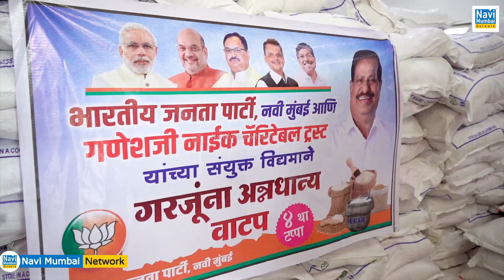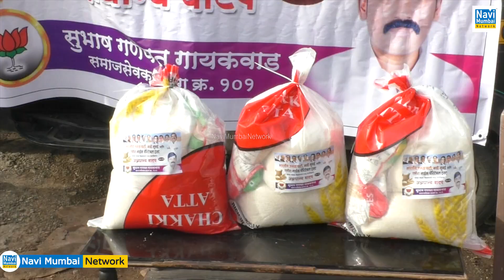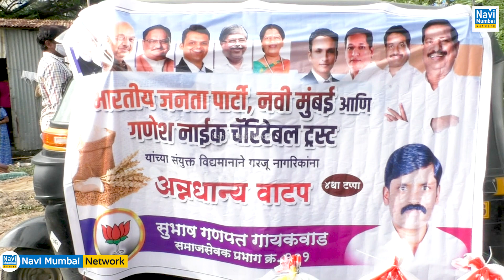Navi Mumbai : Ganesh Naik's free grains relief campaign held at Ward 101 CBD by Subhash Gaikwad